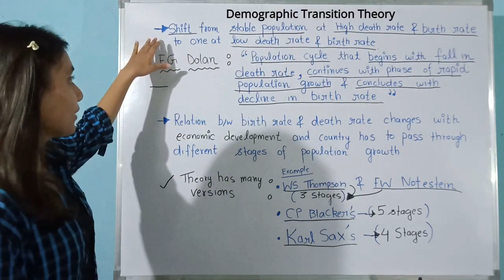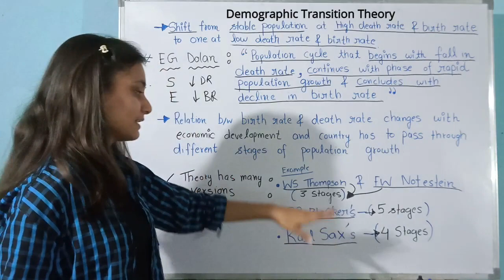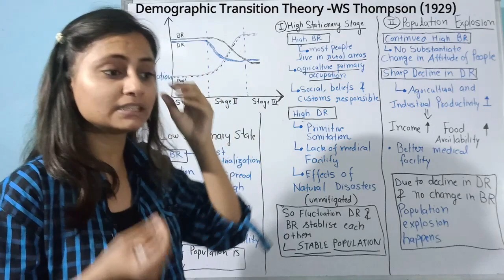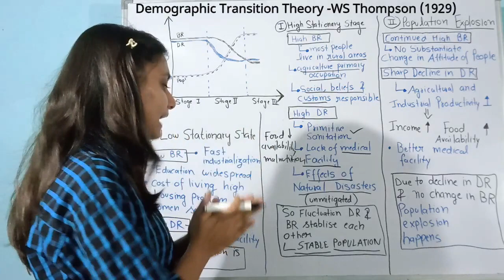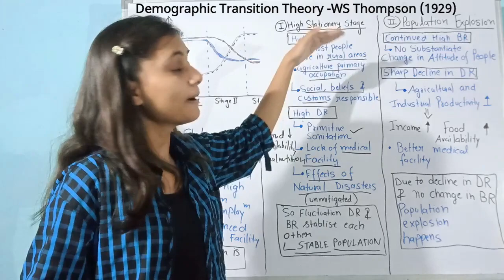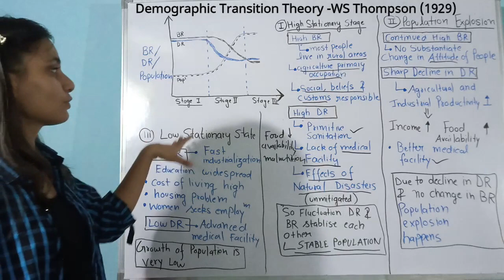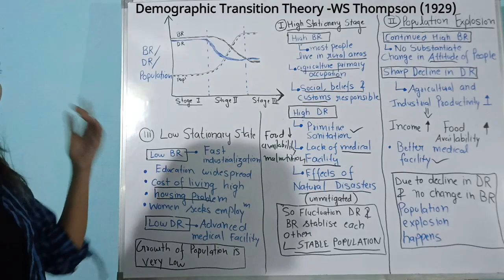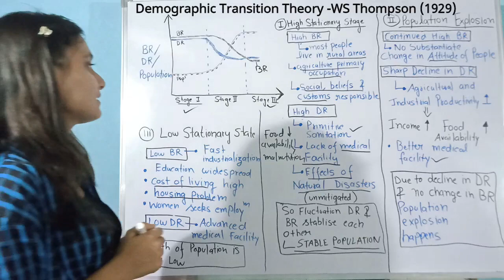Demographic Transition Theory (WS Thompson) | Economics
This Video is brief explanation of Demographic Transition Theory and particularly the one given by WS Thompson in which he put forth three stages of demographic transition.